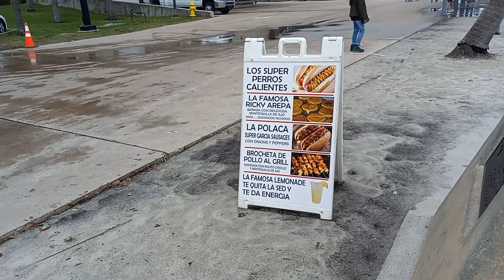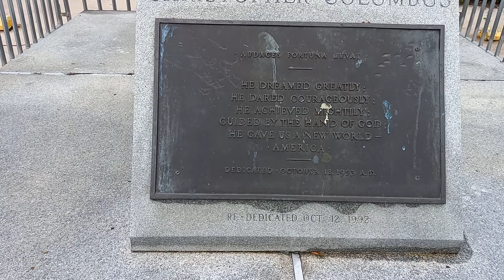El parque mas hermoso de miami